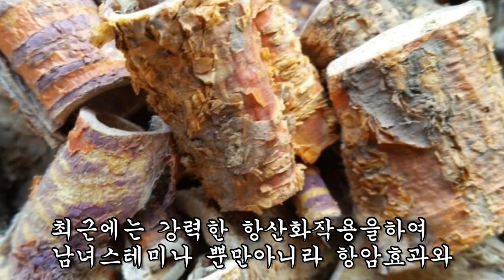웬만한 병은 이 뿌리로 다 고칠 수 있는 무병장수목